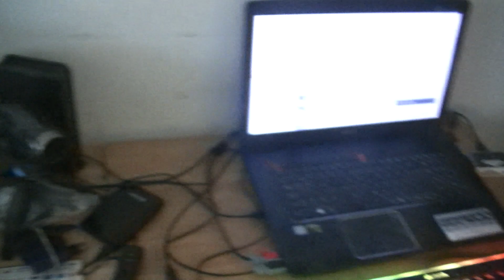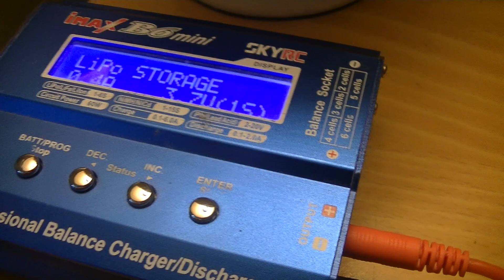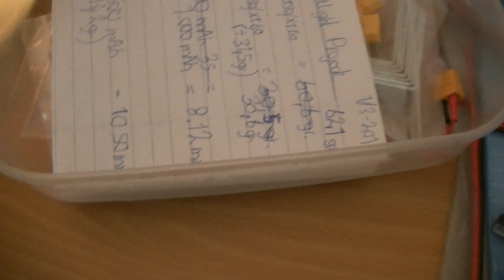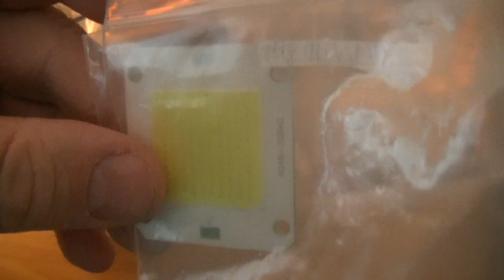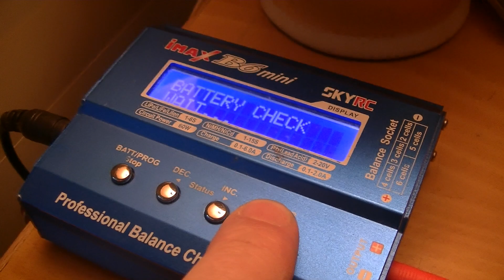MongoTV_5919 - Mongo Drones Testcenter - Del 52 - Kigger På Mine Gamle Droner og Droneudstyr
DEL 52 - God TIRSDAG. Jeg vil lige gennemgå mine 5+ år gamle 1S LiPo batterier til legetøjs droner igen. De ligget der urørt 4-5 år mange af dem. Jeg vil lige storage charge dem til langtidsopbevaring igen. Til år 2025 om 4 år, er de fleste af mine 1S LiPo batterier 10+  år gamle, så skal de nok smides ud alle. De holder nok ikke 15-20 år. Jeg køber dog ikke lige så mange nye 1S LiPo batterier igen, da jeg vil flyve med rigtig FPV droner i fremtiden, og DJI Mini  2 drone.